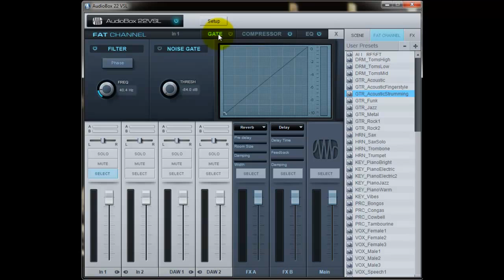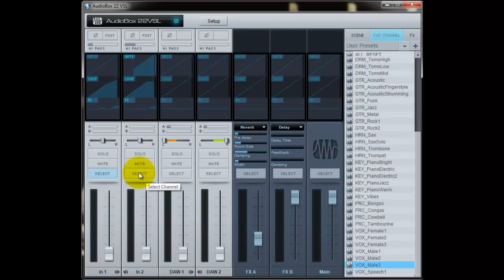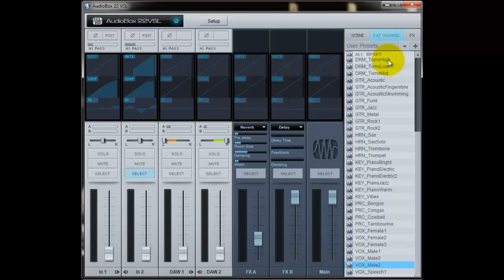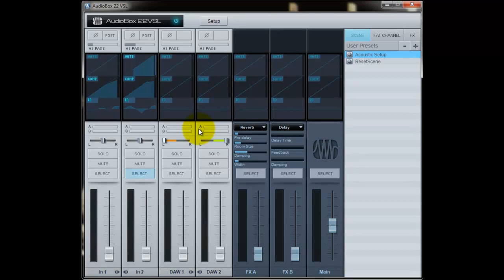PreSonus VSL Software Overview For AudioBox 22VSL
My blog Here's a quick overview of PreSonus VSL software for the AudioBox 22VSL. When I was shopping for new USB audio nterface I wanted to know more about how this worked. Hope this video helps others. PreSonus = highly recommended!